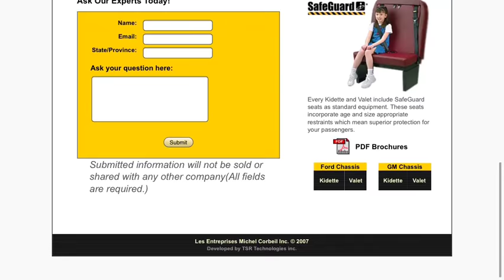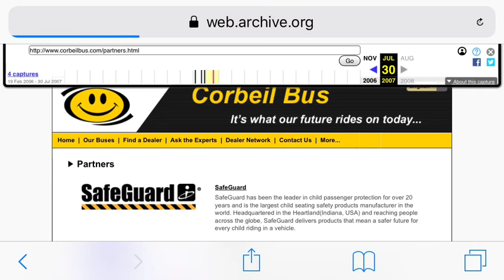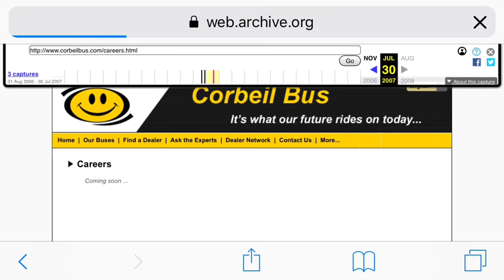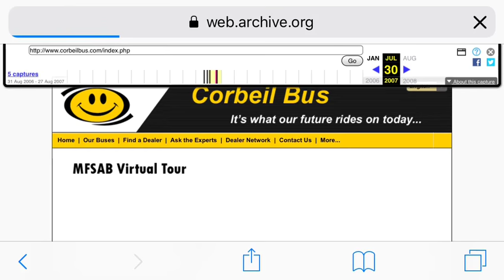C'mon Get Happy Bus Website Tour 2007 2016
August 13th 2007 to April 3th 2016